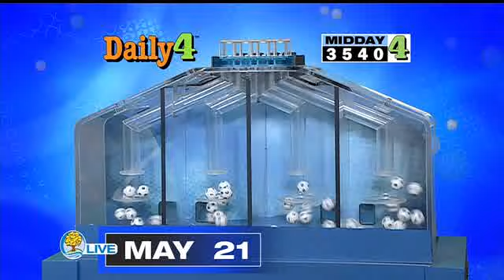Michigan Lottery Evening Draws for Monday May 21, 2018